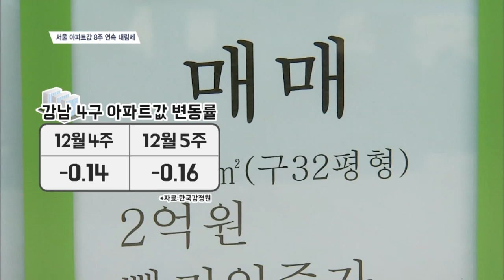[SENTV] 은마 3억5,000만원↓… 서울 아파트값 8주 연속 내리막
[앵커]
서울 아파트값이 8주 연속 내렸습니다. 종로구를 제외한 모든 구에서 아파트값이 내림세를 보였습니다. 부동산 규제가 여전히 효과를 보고 있고, 3기 신도시 발표 등 정부의 수도권 공급 계획도 시장에 영향을 준 것으로 보입니다. 유민호기자입니다.

[기자]
서울 강남의 대표적인 재건축 단지 은마아파트.
지난달 중순 전용면적 84㎡가 17억원에 팔렸습니다. (CGPIP_은마아파트 가격)
9·13 부동산 대책이 나오기 전 20억5,000만원에 거래됐는데 3억5,000만원이 빠진 겁니다.

송파구 잠실 일대도 마찬가지.
3개월 전보다 2억원 가량 내린 급매물이 시장에 나왔습니다.

[브릿지]
“서울 아파트값은 8주 연속 내림세를 보였습니다. 이번 주는 종로구를 제외한 모든 구가 하락했습니다.”

전주보다 0.09% 내리면서 5년 4개월 만에 최대 낙폭을 기록했습니다.
강남 4구는 재건축 단지 위주로 가격이 하락하면서 전주보다 내림 폭이 커졌습니다. (CGPIP_강남 4구 아파트값 변동률)
전반적으로 매물이 부족한 종로구는 서울에서 유일하게 보합을 유지했습니다.

일부 지역에선 이른바 ‘계단식 하락’ 현상이 나타났습니다.
급매물이 등장하면서 하락한 호가가 유지되지만, 이마저도 거래가 안 돼 가격이 더 내리는 모양샙니다.

대출 규제 등 정부의 부동산 대책이 여전히 시장을 압박하고 있고, 3기 신도시 발표 등 수도권 공급 계획도 영향을 준 것으로 보입니다.

[싱크] 권일 / 부동산인포 리서치팀장
“지금은 매수자 우위 시장이 되다 보니깐 당분간 시세는 약세가 예상되고요. 특히 명절 전에는 큰돈을 쓰지 않는 그런 분위기가 있었기 때문에….”

서울 전셋값은 송파구 헬리오시티 입주가 시작되는 등 입주물량이 늘면서 0.12% 내렸습니다. 서울경제TV 유민호입니다.